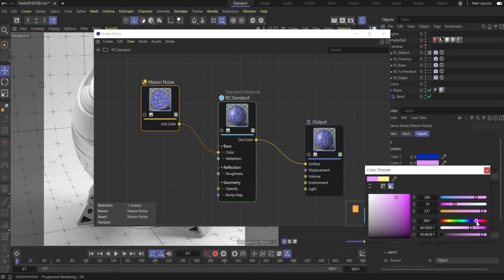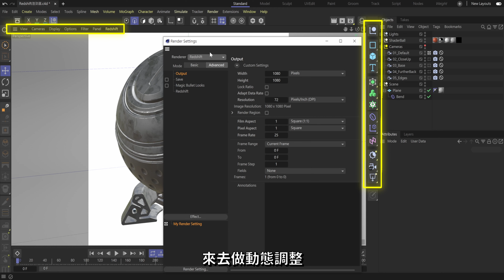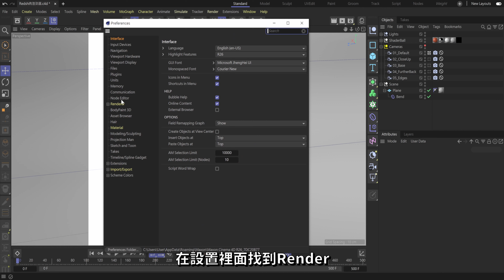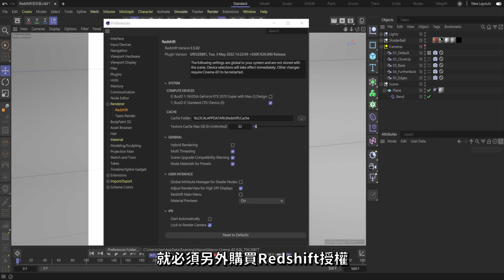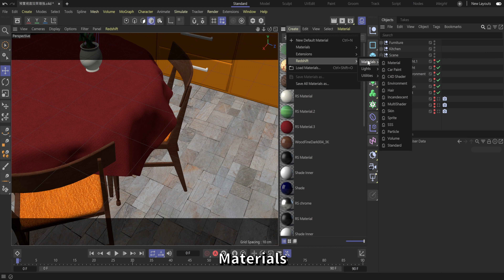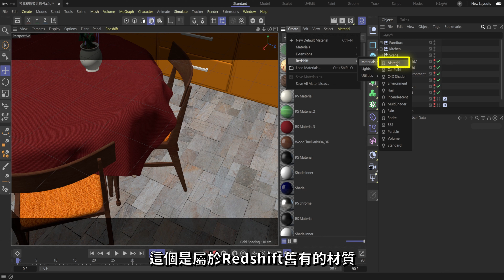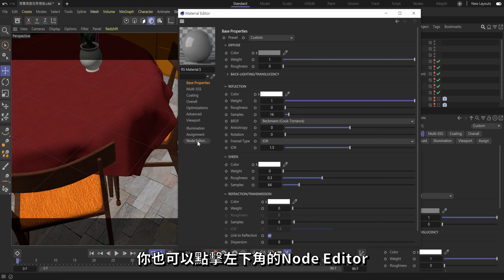Cinema 4D S26新功能-第二集｜Redshift渲染器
Cinema 4D S26更新了3D建模和動畫解決方案，Cinema 4D融合了MAXON系列的一些最佳技術，增加了Redshift CPU，改進了與Redshift的集成，並通過ZRemesher進行了程序自動重新拓撲。Cinema 4D S26還引入了一系列出色的新功能和交互式建模工具以及全新的布料和繩索模擬系統。

Red Giant的編輯和合成工具新增了Real Lens Flares，用於根據模擬光學模型和光線追踪，創建鏡頭光暈，Magic Bullet Looks現在有新的光暈和擴散工具，Trapcode Particular現在支持圖層映射，Universe添加了四個新工具：Sketchify、Chromatown、Box Bokeh、Stretch。

Redshift Everywhere，隨著Redshift CPU的首次發布，用戶可以在任何系統上使用Redshift強大的材質和渲染，以及越來越多的創意工具，包括 Houdini、Maya、3ds max、Blender、Katana、Vectorworks和Archicad。新的Redshift Standard材質易於使用，並提供多種著色模型以提高照片真實感。

00:00 前言
00:37 Redshift渲染器
00:57 選單配合原生設計
01:25 開啟RS渲染
02:20 選擇RS運算硬體
03:34 RS提供完整功能
03:52 預覽顯示精確
04:13 新RS標準材質
05:57 RS標準材質
06:34 RS保留舊有介面

📌關於MAXON
MAXON是專為為動畫設計、遊戲、可視化、電影、動作設計和數位藝術家提供完整的解決方案，包含Cinema 4D、Redshift、Red Giant、Universe、Forger 和 ZBrush，目標是為藝術家提供開創性的技術和工作流程，以進行全方位的創作，將所有創意工具更新並且匯集在一起。

📌關於宙盟
「宙盟資訊股份有限公司」成立於 1995 年，致力於高端視覺影像技術的解決方案，深耕近30年。代理經銷眾多國際品牌，運用軟硬體交互整合，打造各行業的優質解決方案，奠定視覺影像技術的領導地位。作為視覺影像的先行者，用先進的科技和完善的服務與客戶共創雙贏是我們不變的立場。